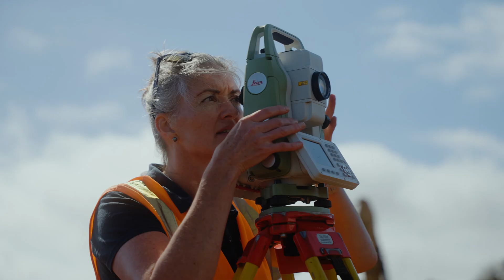BTW – creating a better future, since 1973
Adding value with innovation, great people and sustainable solutions – BTW Company is made up of 90+ professional surveyors, civil and structural engineers, planners, UAV pilots, environmental scientists, 3D scanning specialists, BIM and GIS experts with unparalleled experience on projects throughout Aotearoa – New Zealand and internationally.